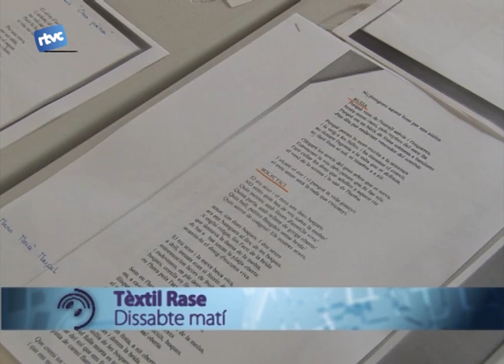Adona't, sis anys contra el patriarcat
L'ASSOCIACIÓ ADONA'T Cardedeu ha celebrat el seu sisè aniversari a la Tèxtil Rase aquest cap de setmana. Poesia i música han estat els protagonistes de la jornada.